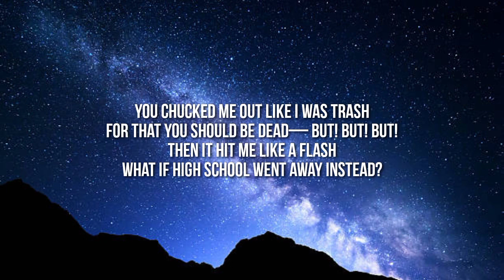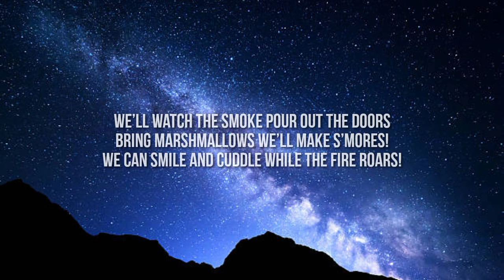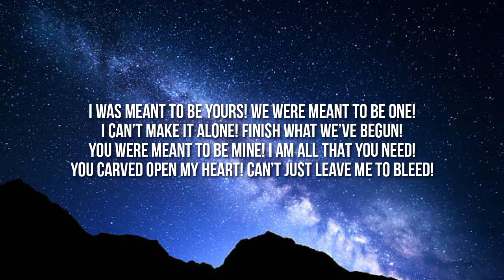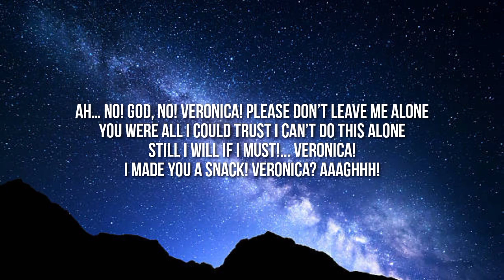Jamie Muscato - Meant To Be Yours (Lyrics) "veronica open the door, please" [TikTok Song]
Lyrics:

[J.D., spoken]
All is forgiven baby! Come on out and get dressed. You're my date to the pep rally tonight!

[VERONICA, spoken]
What?! Why?

[J.D., spoken]
Our classmates thought they were signing a petition. You gotta come out here and see what they really signed!

(sung)
You chucked me out like I was trash
For that you should be dead—
But!
But!
But!
Then it hit me like a flash
What if high school went away instead?
Those assholes are the key!
They’re keeping you away from me!
They made you blind, messed up your mind
But I can set you free!

You left me and I fell apart
I punched the wall and cried—
Bam!
Bam!
Bam!
Then I found you changed my heart and set loose all this truthful shit inside!
And so I built a bomb
Tonight our school is Vietnam!
Let’s guarantee they’ll never see their senior prom!

I was meant to be yours!
We were meant to be one!
Don’t give up on me now!
Finish what we’ve begun!

So when the high school gym goes BOOM with everyone inside—
Pkhw!
Pkhw!
Pkhw!
In the rubble of their tomb
We’ll plant this note explaining why they died!

[J.D. & STUDENTS]
We, the students of Westerburg High
Will die
Our burnt bodies may finally get through
To you
Your society churns out slaves and blanks
No thanks
Signed the Students of Westerburg High
‘Goodbye.’

[J.D.]
We’ll watch the smoke pour out the doors
Bring marshmallows
We’ll make s’mores!
We can smile and cuddle while the fire roars!

[J.D. & STUDENTS]
I can’t make it alone!
YOU WERE MEANT TO BE MINE!
I AM ALL THAT YOU NEED!
YOU CARVED OPEN MY HEART!
CAN’T JUST LEAVE ME TO BLEED!

Veronica! Open the—open the door, please
Veronica, open the door
Veronica, can we not fight anymore, please?
Can we not fight anymore?
Veronica, sure, you’re scared
I’ve been there. I can set you free!
Veronica, don’t make me come in there!
I’m gonna count to three!
One!
Two! Fuck it!

[STUDENTS]
Ah…

[J.D.]
No! God, no! Veronica!
Please don’t leave me alone
You were all I could trust

[JD & STUDENTS]
STILL I WILL IF I MUST!...

[VERONICA’S MOM]
Veronica!
I made you a snack!
Veronica?
Aaaghhh!

Tags.